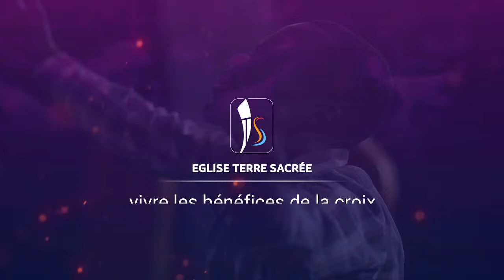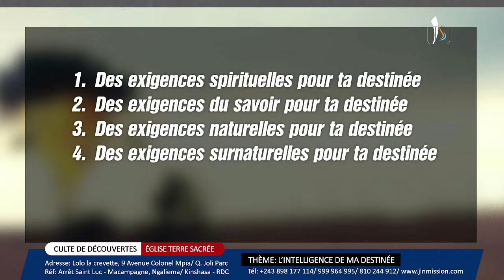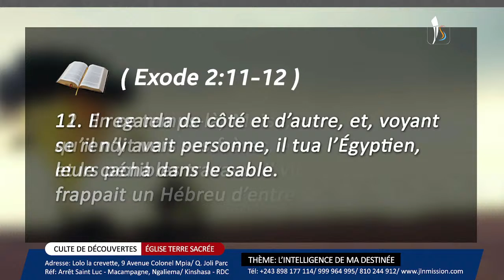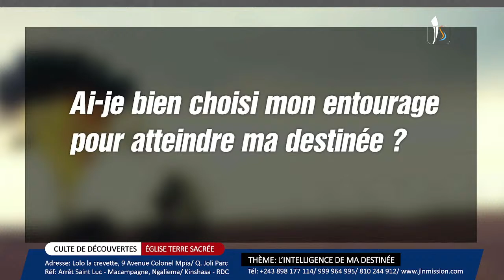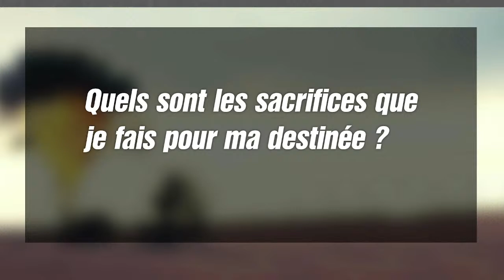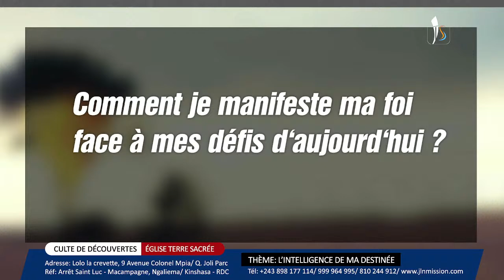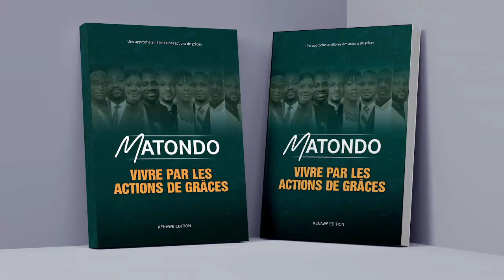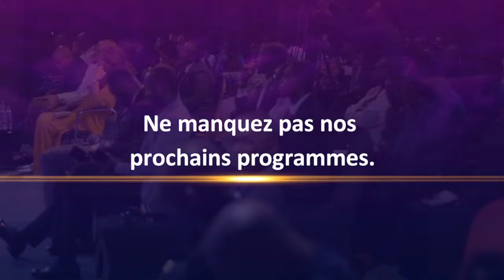L'INTELLIGENCE DE MA DESTINEE/ Culte de Découvertes. Orateur: Pasteur Levi Kongolo.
Bienvenue sur Terre Sacrée online

📌VOS LIVRE :
1. Le Saint-Esprit mon Intime

2. Comment Libérer la Puissance du Saint-Esprit

3. Prières pour la Nation

- Bandundu-ville :
1A Avenue Kilembe, Commune de Disasi, Q. Bois rouge. Réf: En face de Mosala, derrière Ami Fidel/ Bandundu - Ville.